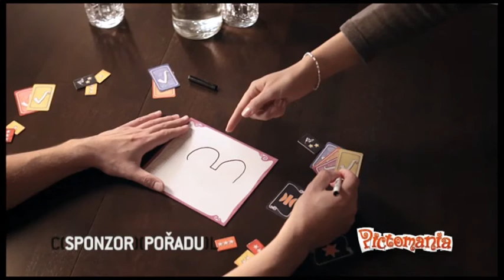Pictomania hra - TV spot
Představujeme zábavnou párty hru Pictomania.
Párty hra určená pro všechny věkové skupiny, kde hráči kreslí a hádají slova ostatních hráčů.